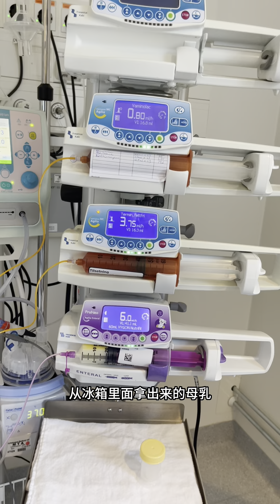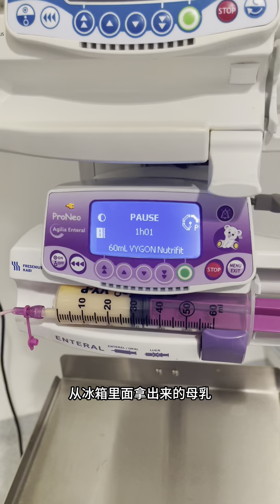给保温箱里的早产儿宝宝产母乳的全过程：早产儿宝宝最好喝母乳